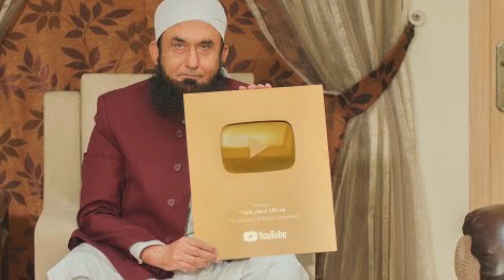Maulana T.J Kay Naam | Video Column | Kashif Baloch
عمران خان طاقت اور اقتدار کی ہوس میں کربلا کو استعارے کے طور پر استعمال کرتے ہوئے حریفوں کو یزید کیوں کہہ رہے ہیں؟ کیا نیوٹرلز واقعی "کوفی" ہیں؟ طارق جمیل صاحب کو ایسا کیوں لگتا ہے کہ مائیں اچھے سیاستدان پیدا نہیں کررہی ہیں؟ سنیے کاشف بلوچ سے آج کے وڈیو کالم میں